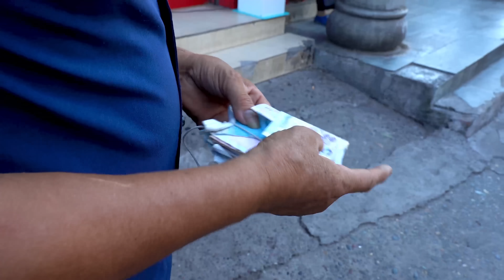73岁老父亲赶场卖菜，没想到生意火爆，终于突破100元销售大关【我是徐三娃】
请放心，本视频内容符合YouTube社区准则，没有任何违反规定的行为。 "我们的视频着重展示美食制作过程，所有食材的来源都符合合法和道德标准。" 起早割点笋子和父亲赶场卖菜，生意火爆突破百元大关
大家好！欢迎来到【我是徐三娃】的YouTube频道

在这里我会定期和大家分享
种地、砍柴一系列的生活琐事
淳朴的农村特色美食😉
也有我们一家人的温情瞬间
73岁老父亲赶场卖菜，没想到生意火爆，终于突破100元销售大关【我是徐三娃】 本视频完全符合YouTube社区准则，没有任何违规行为。 请注意，本视频内容完全符合法律规定，不会涉及对动物的不当对待。